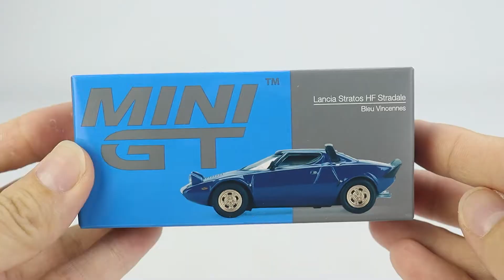MINI GT 1/64 Lancia Stratos HF Stradale Bleu Vincennes (MGT00411-L) Diecast car model available now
CarLoverDieCast - MINI GT China Sole Distributor